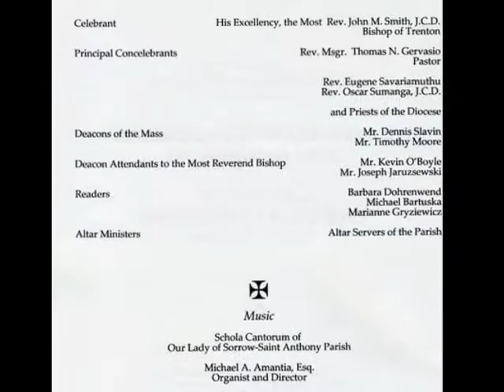2010-03-07-ols-dedication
The Solemn Dedication of the Renovated Church
His Excellency, The Most Reverend John M. .Smith
Bishop of Trenton
Celebrant